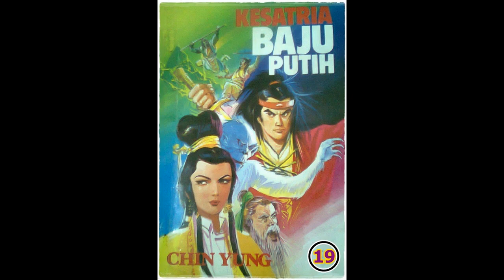Seri Cerita Silat Kesatria Baju Putih Pek In Sin Hiap Bagian 19